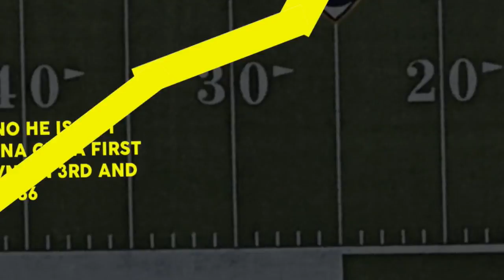WAZZU GAVE UP A 3RD & 36 ON A GODDANG DRAW PLAY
AUGH